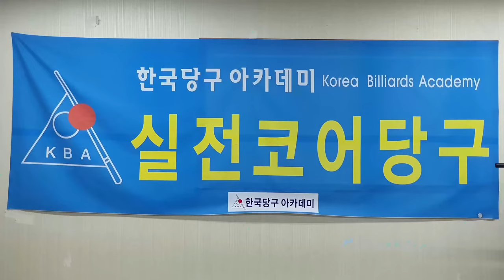[4947] 한국당구아카데미 // 스냅과 큐 깊이 / 세리(일단) : 3790(1490)일 / 16557(4498)시간_ 2024.10.30.